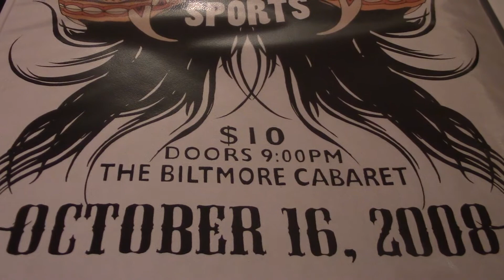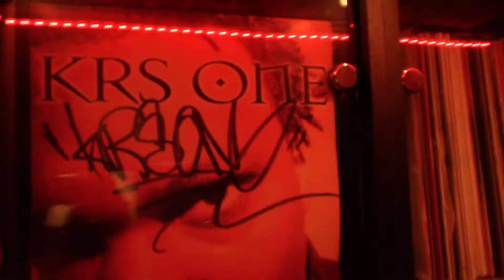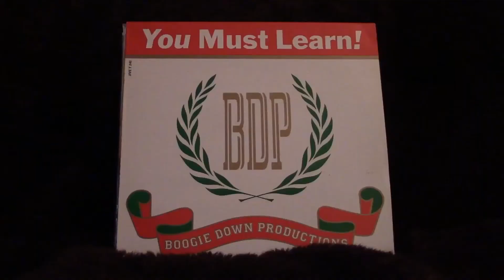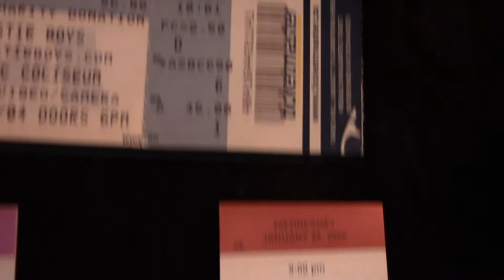In It To Spin It - Episode 57 - Fake Shark Real Zombie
Fake Shark Real Zombie on the show this week! Also a quick one with Nick Diamonds on KRS-ONE.